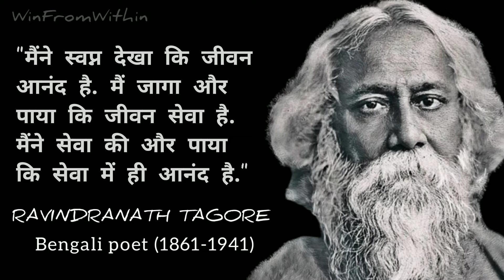Rabindranath Tagore || WinFromWithin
Rabindranath Tagore FRAS was a South Asian Bengali polymath who worked as a poet, writer, playwright, composer, philosopher, social reformer and painter. He reshaped Bengali literature and music as well as Indian art with Contextual Modernism in the late 19th and early 20th centuries.
Born: 7 May 1861, Kolkata

Died: 7 August 1941, Jorasanko Thakurbari, Kolkata

Artworks: Dancing Woman, Head Study (Geometric), Standing Figure, Woman's Face, more

Short stories: Kabuliwala, The Postmaster, The Broken Nest, Bhikharini, The Conclusion, more

Movies: Chokher Bali, Ghare-Baire, Charulata, Hotath Dekha, Shasti, Tasher Desh.